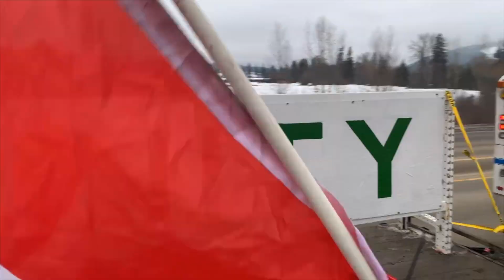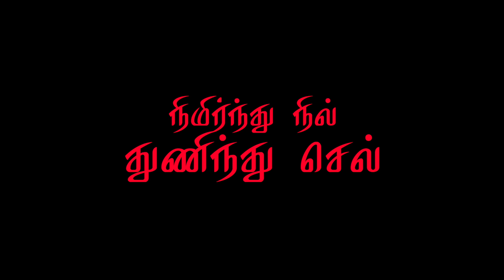Nimirndhu Nil - Thuninthu Sel | Freedom Convoy 2022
Canadian Truckers Protesting against discrimination